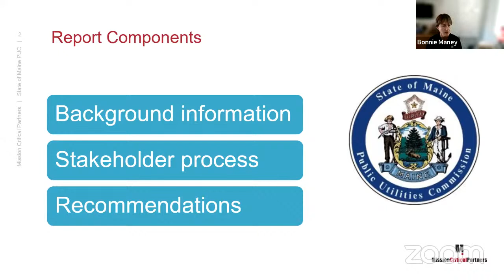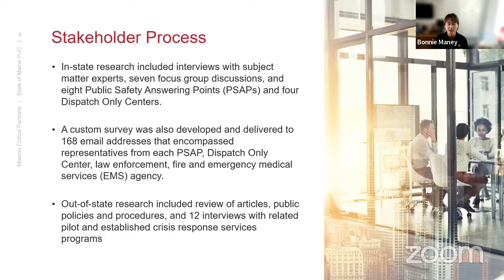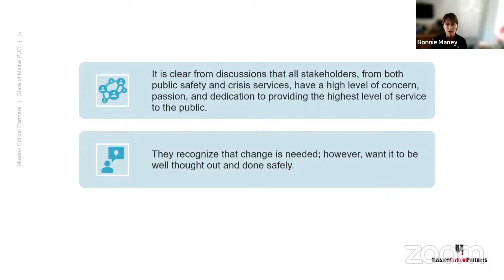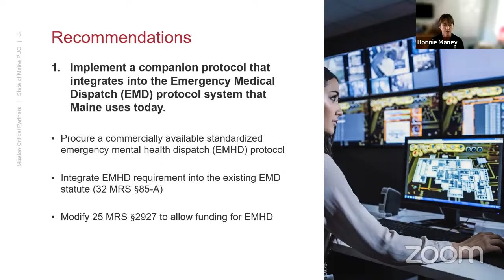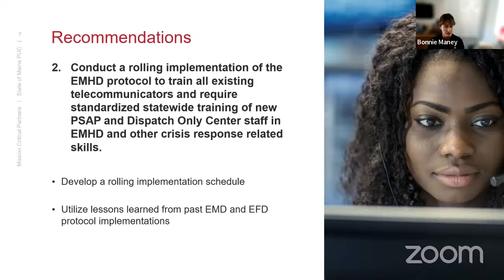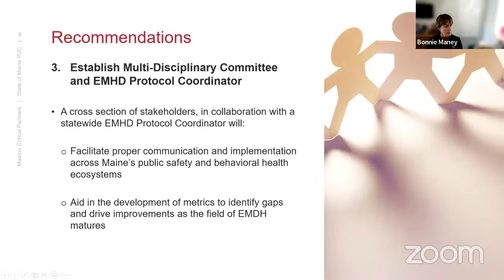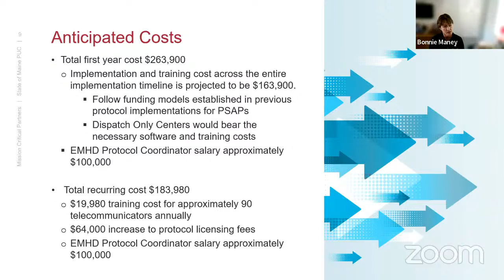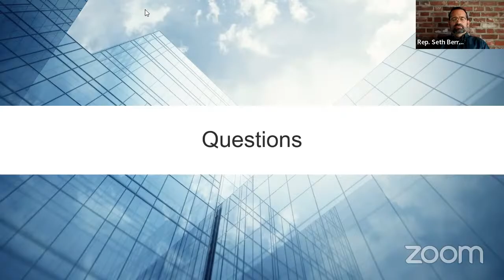EUT Presentation 2/24/2022